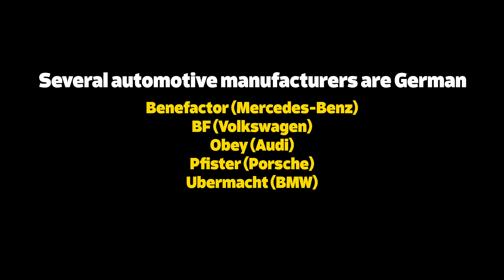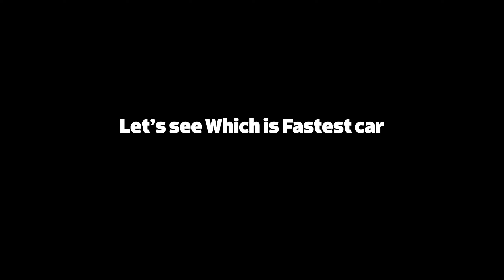Top 10 Best Germany Cars in GTA 5 Online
Comparing top 10 best and fastest fully upgraded German cars in GTA 5 Online. In this video we test top speed and acceleration (Drag Race). Let's see which is fastest car.

If You want more comparisons videos?
(I Test almost all vehicle in GTA 5 Online)